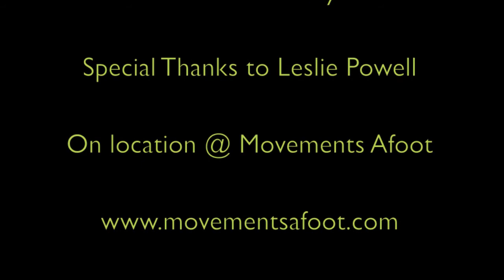EM Technique with Dr Martha Eddy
An interview with Dr Martha eddy. discussing various exercise and movement techniques, styles and approaches to training.

A good guide for people looking to understand the differences in exercise  and what to look for in a good teacher.

DR. MARTHA EDDY, RSMT, CMA, Ed.D., founder and director of the Center for Kinesthetic Education (CKE), brings to the fields of health, wellness and education, her strong belief in the power of movement and somatic awareness to enhance lives. She received her doctorate from Teachers College, Columbia University in movement science and education in 1998, and has a Masters of Arts in Applied Physiology and a Bachelors degree in Dance Education. She was an adjunct assistant professor in the Teachers College, Columbia University Dance Education Program for ten years.

I would love to hear your comments?

Em